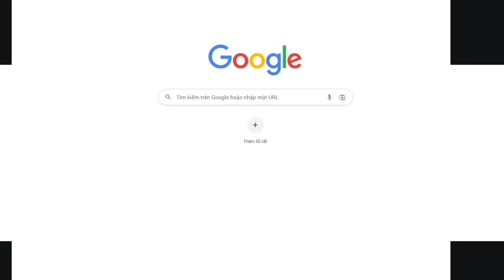#13 Alabama vs Marshall Highlights | NCAA Softball Highlights | 2023 College Softball